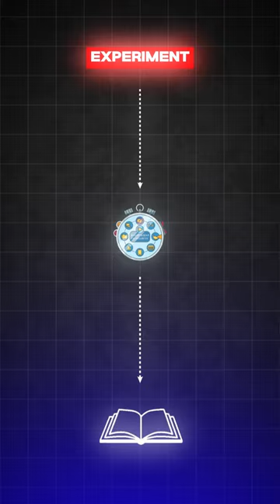Life Changing Daily Habits Unveiled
➡️ Sign Up To My Newsletter and Receive 101 Profitable Dropshipping Niche Ideas

Follow the Step-By-Step Guide to UK Dropshipping that I followed to build my business ➽

- Learn more…
★ DROPSHIP UNLOCKED
- Start with Lewis Smith's book - 'The Home-Turf Advantage' to learn the step-by-step guide to build your own dropshipping business.

★ 10-DAY TRAINING
Follow my free 10-Day Training for 6-Figure Dropshipping in the UK: